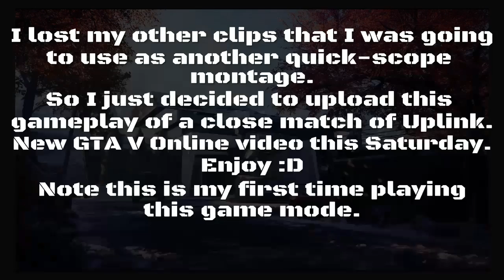Intense Uplink Match |COD Black OPS 3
|Music|
Intro- Stephen Swartz--Bullet Train (Feat. Joni Fatora)
Lost Dubz - 808 Hz [FULL INSTRUMENTAL MIXTAPE]

See you guys Saturday for a GTA V Online video :D